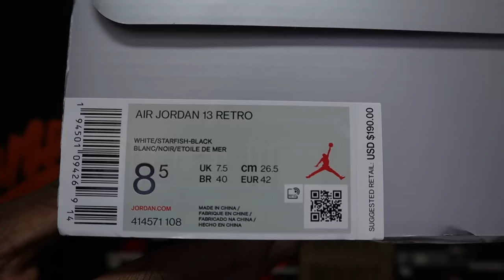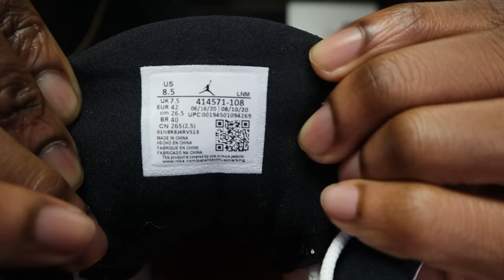EARLY LOOK!! JORDAN 13 STARFISH "SHATTERED BACKBOARD" REVIEW ON FEET!!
EARLY LOOK AT THE UPCOMING JORDAN 13 STAR FISH ARE THESE ON YOUR LIST OF 2021 PICK UPs??

$JayTheSneakerGuyLLC